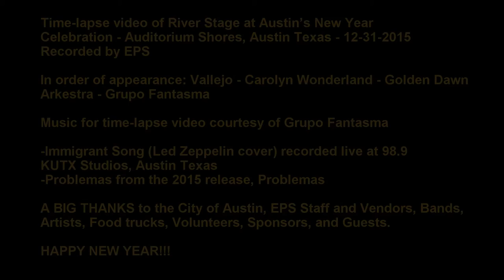Austin's New Year Celebration (ANY) 12 31 2015 River Stage Time-lapse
Time-lapse video of River Stage at Austin’s New Year
Celebration (ANY) @ Auditorium Shores, Austin Texas - 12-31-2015
Recorded by EPS

In order of appearance: Vallejo - Carolyn Wonderland - Golden Dawn
Arkestra - Grupo Fantasma

Music for time-lapse video courtesy of Grupo Fantasma

-Immigrant Song (Led Zeppelin cover) recorded live at 98.9
KUTX Studios, Austin Texas
-Problemas from the 2015 release, Problemas

A BIG THANKS to the City of Austin, EPS Staff and Vendors, Bands,

AUSTIN'S NEW YEAR
Austin's New Year 2015

Music * Art * Food Trucks * Fireworks * Fun
Dec. 31, 2015, 4-10pm
Fireworks finale at 10 pm
Auditorium Shores & Vic Mathias Shores, South 1st Street & Riverside Drive (Downtown Austin)
FREE Admission
View Schedule & Map of Activities

Entertainment Line-up
The Austin’s New Year line-up includes Grupo Fantasma, Golden Dawn Arkestra, and Carolyn Wonderland.

Austin’s New Year (ANY) is an annual alcohol-free celebration that showcases a variety of art, food trucks, and live music on three stages.

Other confirmed performers include The Statesboro Revue, Big Cat, Vallejo, KP and the Boom Boom, Shawn Nelson, and Kalu James.

The Community Stage will also feature The Watters, Tiarra Girls, Big Don, and four young bands from the Band Aid School of Music.

Food Trucks & Treats
• Chi’lantro, home of Kimchi Fries and Korean BBQ
• Tacos from La Sirena Fantabulous Taqueria
• BBQ from Mickelthwait Craft Meats
• Hot Beverages from Elixer Coffee
• Lobster Rolls from Garbos
• Hot Dogs and Sausages from The Evil Weiner
• F’Real Milkshake and Smoothie Truck
• Hot Sandwiches from Emoji Grilled Cheese

Sights & Sounds
Austin’s New Year 2016 is proud to present a dynamic and diverse group of local artists and exhibitors to inspire and entertain festival goers. Featuring aerialists, live painting, glowing creatures, and hands-on activities, there is something for everyone to enjoy.

Bike Zoo: Human-powered puppetry featuring larger-than-life creatures powered by bicycles.

The Flying Balalakai Bros: Roaming interactive performance of Gypsy Folk music.

Scare for A Cure: Face Painting and theater crafts.

Sky Candy: Breathtaking works of aerial drama.

The Thinkery: Combining science and art through crafts and 3D printer demonstrations.

Russian Nesting Doll: Artist Bradford Maxwell will do an interactive live painting of a NYE-themed Matryoshka Doll. Take photos with the masterpiece!

ART IN PUBLIC PLACES

The City of Austin's Art in Public Places TEMPO Program will bring several innovative and thought-provoking installations and outdoor displays.

Earth Mother by Yuliya Lanina
This 6-foot-tall female head, sculpted from recycled foam with hair that's a garden of native flowers and grasses, rises from the fields of district 10's Rosedale Park to bless visitors. Artist Yuliya Lanina dedicates it to the earth and all mothers.

KNOT by George Sabra
George Sabra has turned his knack for epic sculpture toward 20 reclaimed 55-gallon oil drum barrels, compressing and attaching them to form an 11-foot-tall steel knot. It calls attention to climate change and fossil fuels as a major cause of global warming.

Omission by Juan Deleon
A collection of 10-foot diameter, white vinyl spheres are installed in various configurations at five separate sites over four months. The idea is that their placement creates a defined area out of what was open space on the landscape.

The Public Sentiment Campaign by Jennifer Chenoweth & Dorothy Johnson
People's memories and stories of regularly visited parks are evoked through brightly colored aluminum signage markers featuring collected personal quotes and whimsical "notices."

Event Info
The free festival begins at 4 p.m. at Auditorium and Vic Mathias Shores, South 1st Street and Riverside Drive, with a fireworks finale at 10 p.m. See photos from past events.

We encourage the community to bring lawn chairs and blankets.
Is outside food allowed in the park? Yes, food and drinks may be brought in. No alcohol allowed at this family-friendly festival.
Are dogs allowed? Yes, dogs are welcome but must be on a leash.
Where should I park? Street Closures, Parking & Transportation Tips